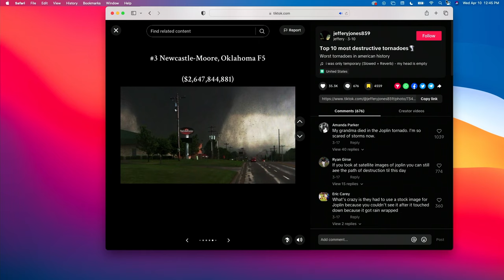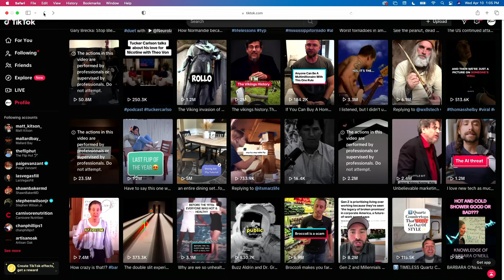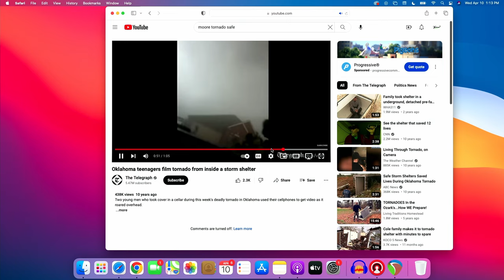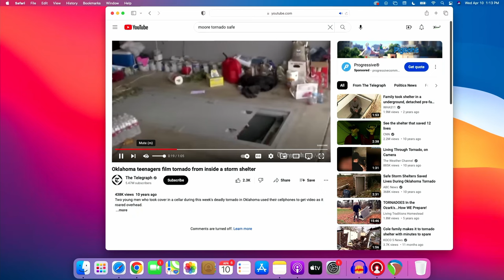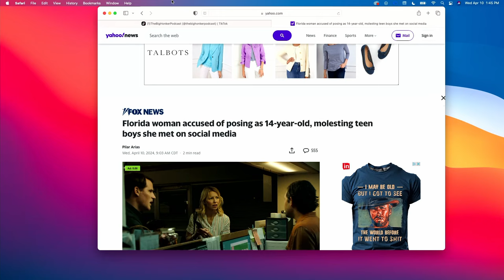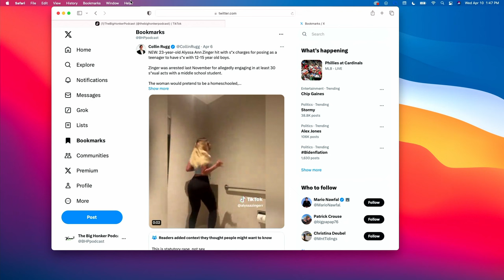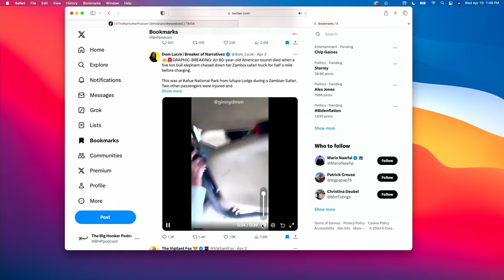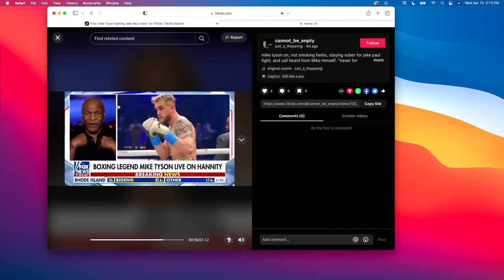The Big Honker Podcast Episode #839: ‘Naders, Quick History, & the NFL Draft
Jeff Stanfield & Andy Shaver walk through the day that started Jeff’s fascination with tornados... the April 10th tornado that ripped through Wichita Falls when he was a kid. They also look at the destruction from other massive tornados, take a quick history lesson, and they fast forward to the coming NFL Draft.